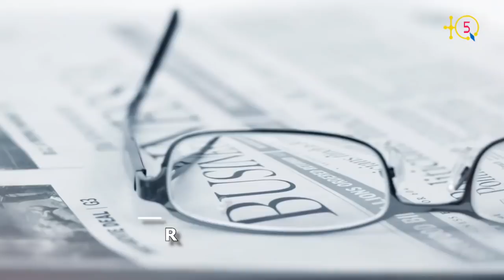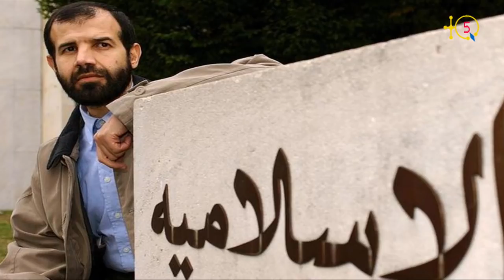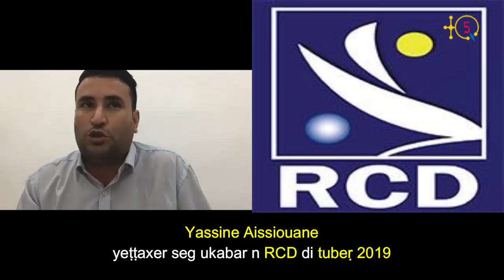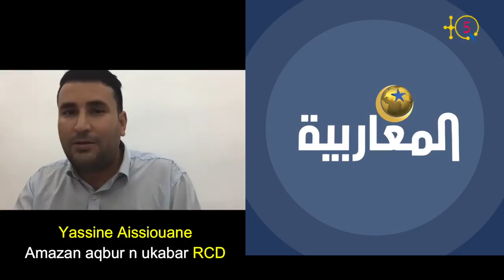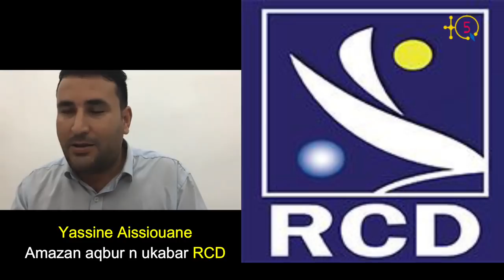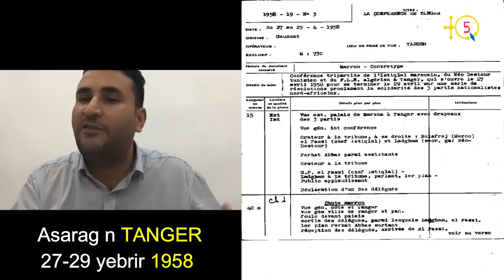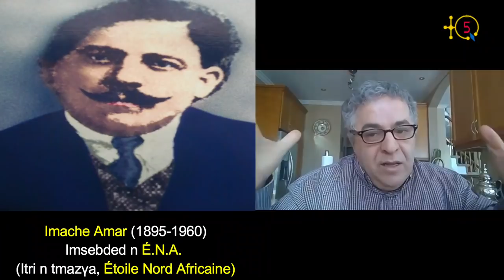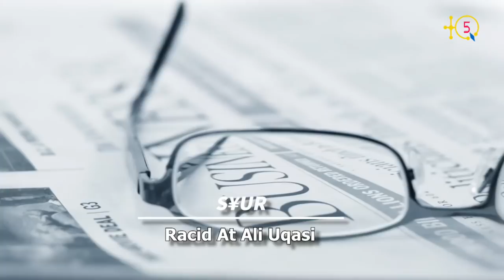Yassine Aissiouane : "Le RCD est livré avec armes et bagages au mouvement islamiste RACHAD ".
Yassine Aissiouane, ex député du RCD a publié une déclaration sur sa page Facebook le 06 janvier 2021 intitulée : ‘’ De l’imposture démocratique à la sous traitance islamiste ‘’. À TQ5 il explique son contenu.

TQ5 Media